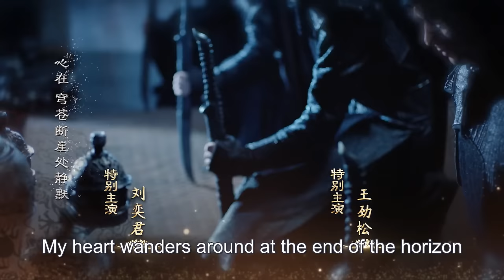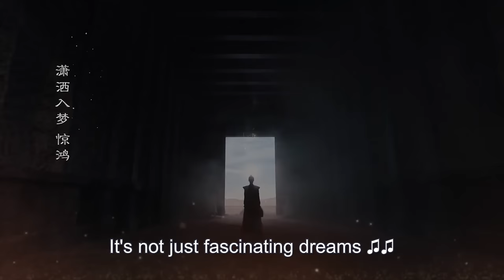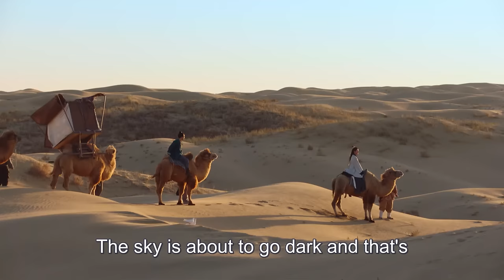【ENG SUB】Legend of Fu Yao EP35 | Yang Mi, Ethan Juan/Ruan Jing Tian | Trampled Servant becomes Queen